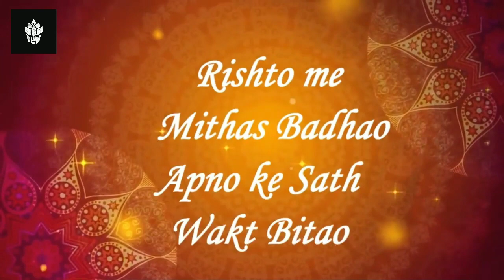Happy Diwali WhatsApp Status Video 2019 | Diwali Special | Diwali Status Song | Diwali song, New Yea